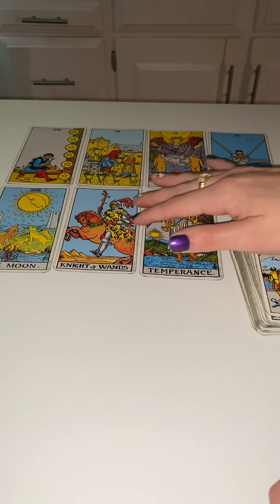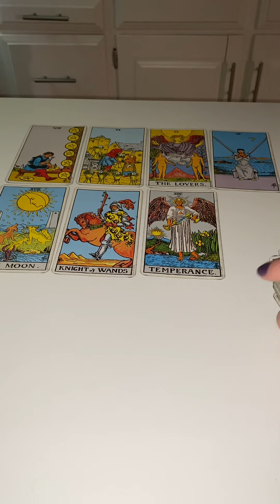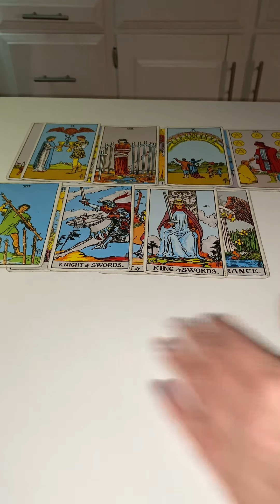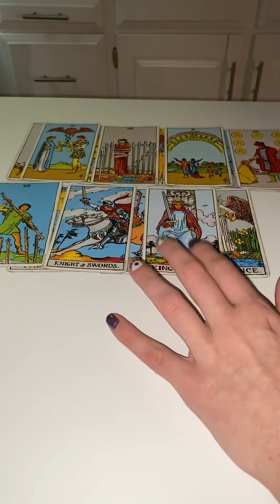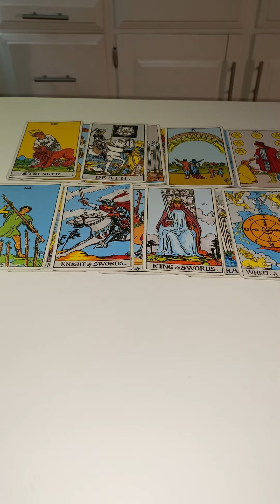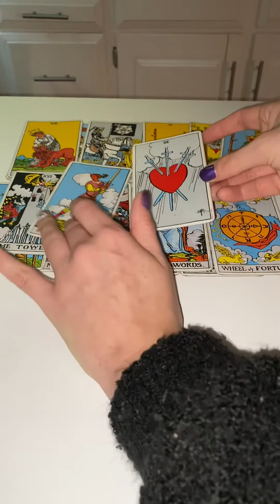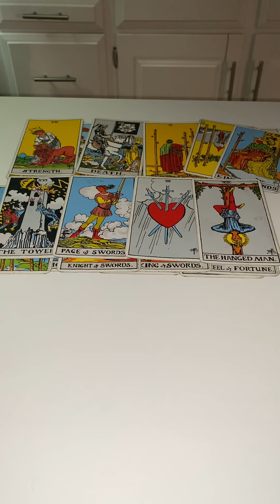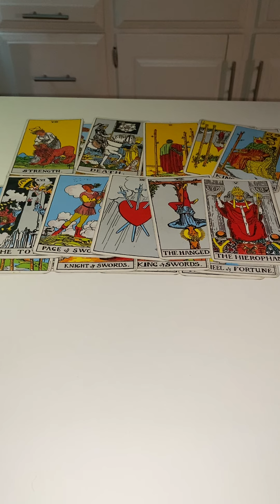Taurus Eclipse Season November 2022